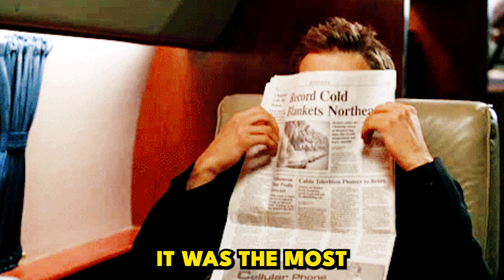Most EMBARRASSING Moments In Football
One player forgot how to put on his jersey another pooped himself on live tv! These are the most embarrassing moments in football history!

0:00 Zlatan Ibrahimovic Rejects Opponent
0:54 Gary Lineker Poops On Pitch
2:04 Incompetent Medical Staff
3:03 Taking a P*ss On The Bench
3:37 Embarrasing His Country